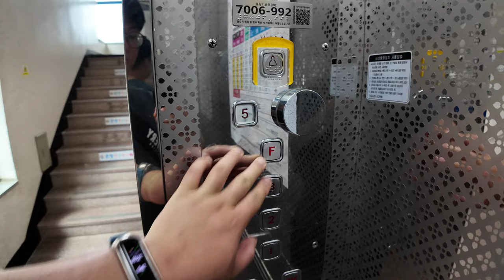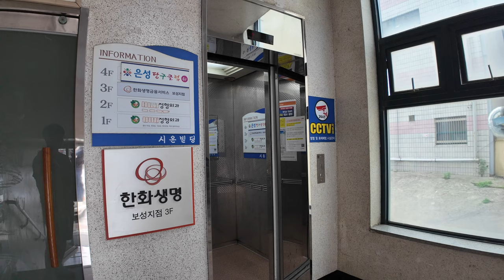[4K 엘리베이터 탑사기] 전라남도 보성군 보성읍 보성리 시온빌딩 현대엘리베이터 STVF-4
보성읍 관내에 있는 저층 빌딩입니다.

▷승강기 소개
엘리베이터는 현대엘리베이터의 기어드 모델인 2004년식 STVF-4 한대를 운용중입니다. 이제 올해로 운행햇수가 20년이 된 엘리베이터를 타보게 됐군요.

스테인리스 미러 재질의 내장재가 적용됐고, 전자식 차임벨로 도착 안내를 하고 있습니다. 안내방송은 이 엘리베이터에서 적용되지 않았으며, 위치표시기는 붉은 색의 도트 매트릭스 LED 타입이 적용됐습니다.

▷부가설명
5층은 카드키로 접근할 수 있는 층이어서 생략했습니다.

승강기 고유번호: 7006-992
설치시기: 2004년 6월
교체공사여부: X
용도: 승객용
모델: STVF-4
형식: 권상식 - VVVF
위치표시기 TYPE: 도트 매트릭스 LED
정원: 9인승
적재하중: 600kg
운행구간: 1 ~ 5층
정격 속력: 60m/min